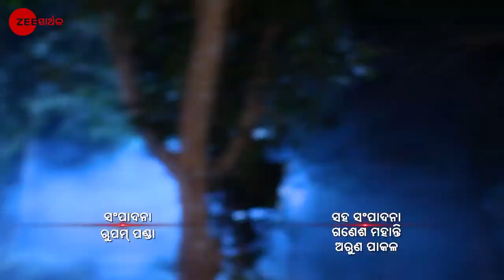Mahadevi - Full episode - 63 - Anil Kumar Das, Trupti Mirambika Sahoo, Jimuta - Zee Sarthak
Producer/Star Cast : Anil Kumar Das, Trupti Mirambika Sahoo, Jimuta Bahana Pattanaik

Sri, a young girl blessed with supernatural powers, is believed to be the reincarnation of Princess Rajeshwari. Raghunath plans to reunite with evil men to kill her. Will Sri be able to save herself?